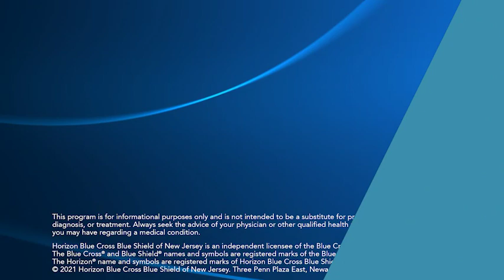Managing Pain Safely with the Alternatives to Opioids Program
Dr. Alexis LaPietra, Chief, Pain Management/Addiction Medicine at St. Joseph’s Regional Medical Center in Paterson, New Jersey created the Alternatives to Opioids Program (ALTO), which focuses on finding a solution to the prescription opioid crisis while promoting quality pain management. Dr. La Pietra shares tips for talking to your doctor about avoiding unnecessary pain medication and provides information about how and when opioids can be prescribed safely.

About Horizon Blue Cross Blue Shield of New Jersey
Horizon Blue Cross Blue Shield of New Jersey is the state’s largest and oldest health insurer. As New Jersey’ health solutions leader, Horizon is transforming healthcare by working with doctors and hospitals to deliver innovative, patient-centered programs that improve quality and lower costs. It is headquartered in Newark, NJ with offices in Wall and Hopewell, NJ. Horizon serves 3.7 million members including more than 1 million who rely on Medicaid for their health coverage.